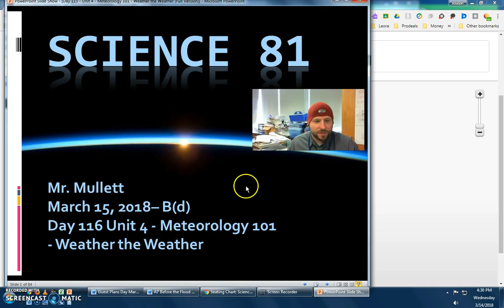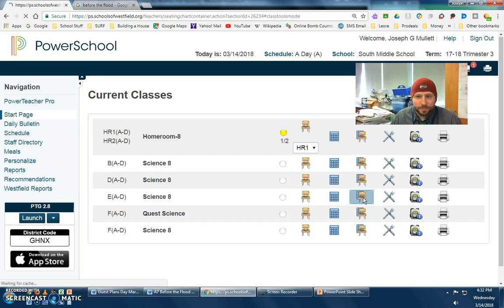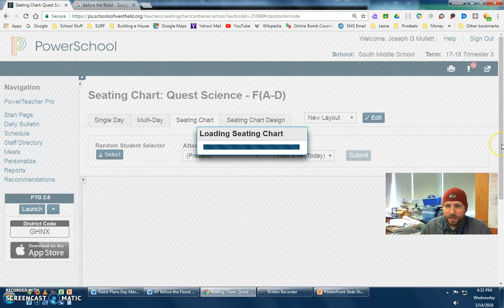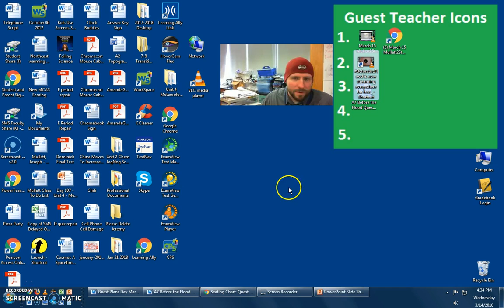March 15 Mullett2Students2